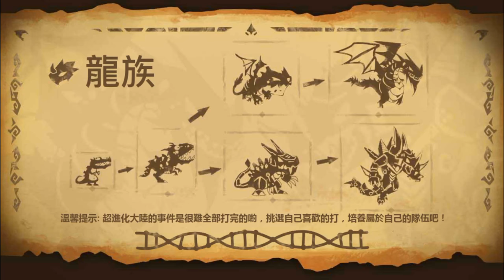【手遊將】超進化物語 Ultra Evolution 手機遊戲介紹與玩法及攻略教學!